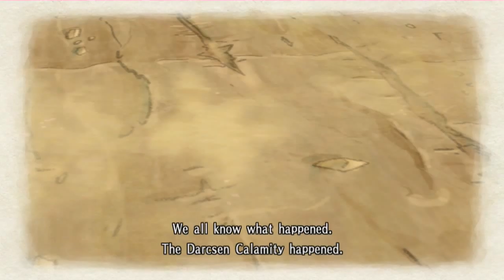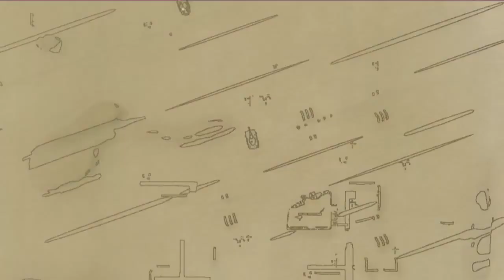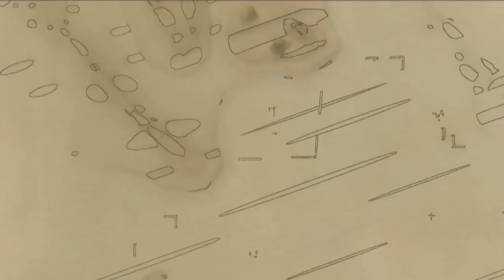Lets Play Valkyria Chronicles part 7 Kapitel 6 Eine Wüstenschlacht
Ich bereite mir selber Probleme in der Wüste